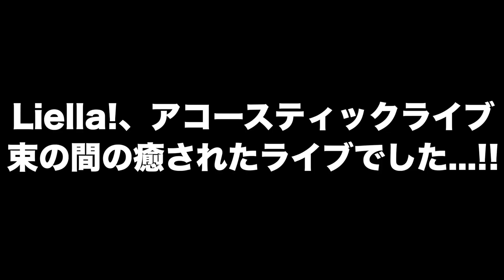【衝撃】Liella!がディズニー曲を歌った件について・・・【MTV Unplugged ライブ感想｜ラブライブ！スーパースター!!】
撮影機材：Canon EOS80D, Panasonic ‎DC-G99, G VARIO 12-60mm,
SONY RX100VI(DSC-RX100M6)
編集機材：Apple Macbook Pro 2019 13インチ（2.4GHz Core i7.ver）